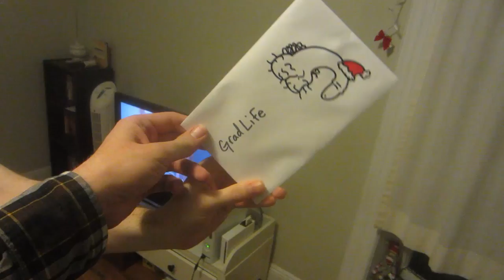A Star Wars Love Filled New Years in NYC ( 2012 ) (Huge Title)